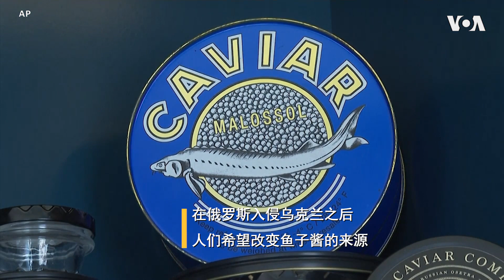加州鱼子酱产业可替代俄罗斯进口产品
加利福尼亚州已成为鱼子酱产业的主要参与者，人工养殖的产品可以替代被禁止的俄罗斯鱼子酱。美味就来自加州的后院，这里的鲟鱼产业生产的鱼子酱味道鲜美，养殖方式更人道，生产更具可持续性。